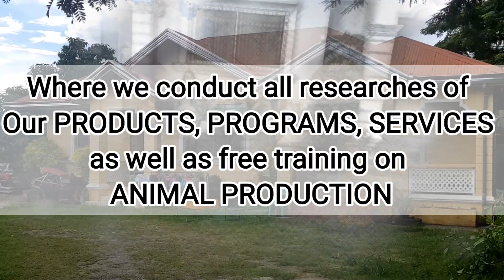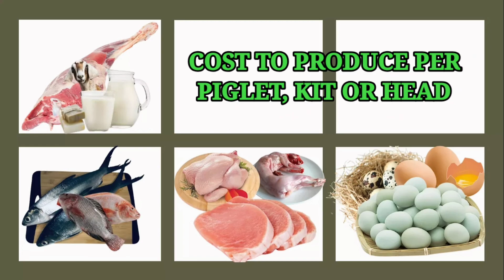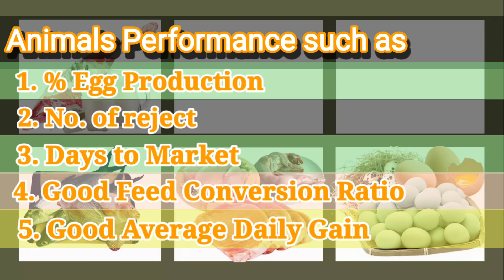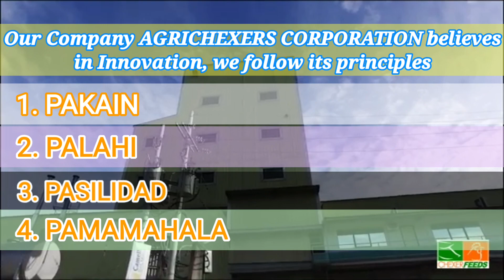Agrichexers Corporation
Research and Development Training Center